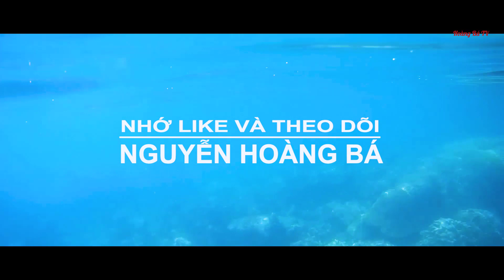PHƯỢT KHÁM PHÁ TẬN HƯỞNG [ ĐỘT NHẬP LÀNG CHĂM AN GIANG ]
KÝ SỰ DU LỊCH PHƯỢT VÀ KHÁM PHÁ - LÀNG NGƯỜI CHĂM AN GIANG - LÀNG NGHỀ VÀ BÁN HÀNG LƯU NIỆM